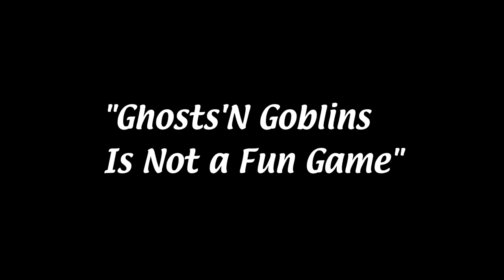Ghosts'N Goblins is Not a Fun Game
Don't play this game.

Here's an additional line for the description.